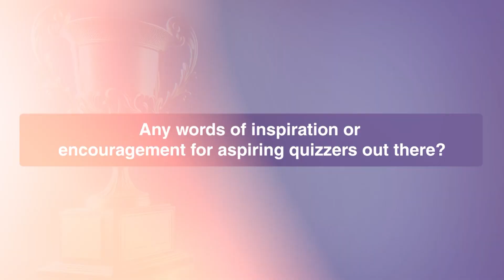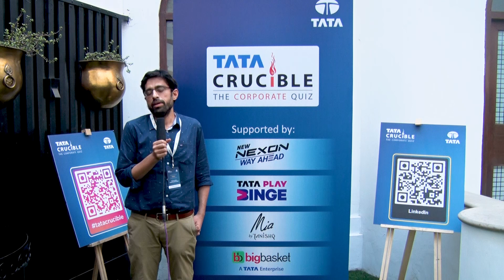Delhi Cluster champion of Tata Crucible Corporate Quiz 2024 - Kunal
Congratulations to Kunal from Adana Ventures Pvt. Ltd., the Delhi Cluster champion of Tata Crucible Corporate Quiz 2024. ​
Listen to Kunal share his journey with us, discussing how returning to the live 3D format has reinvigorated his quiz experience after moving away from the virtual 2D setting.​
Remember to answer the question Kunal asks at the end of our video!​

Join us in congratulating Kunal as he progresses to the National Finals! 🌟​